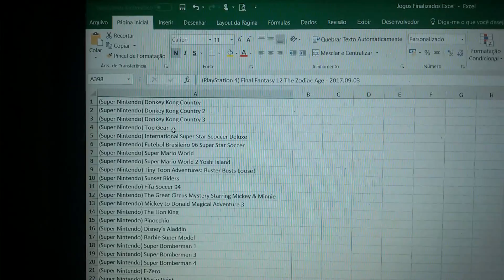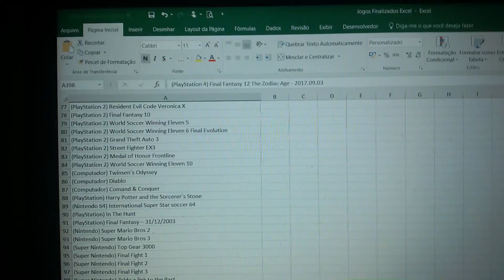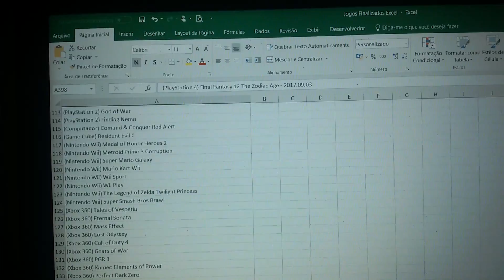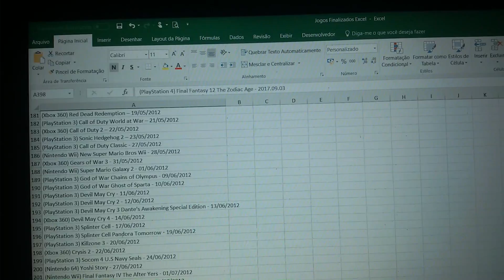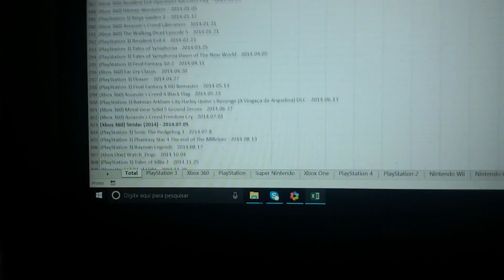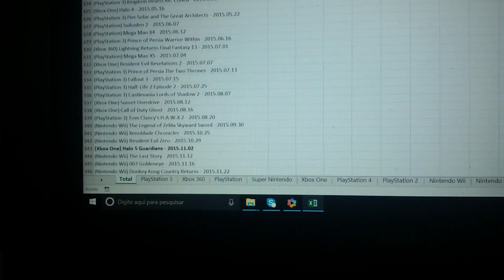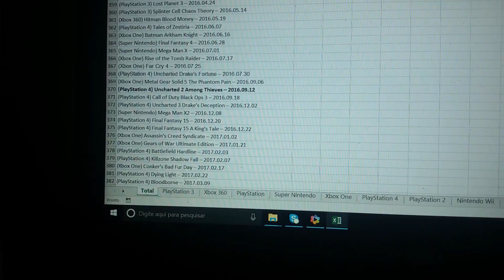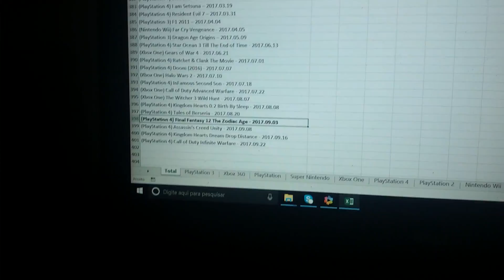2017.09.22 (2) (400) Games Finished / Jogos Finalizados